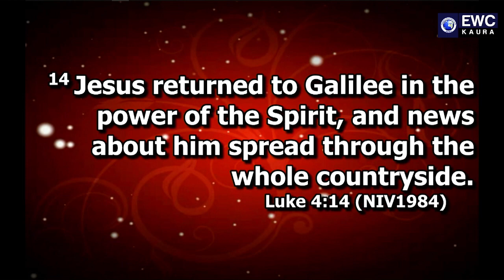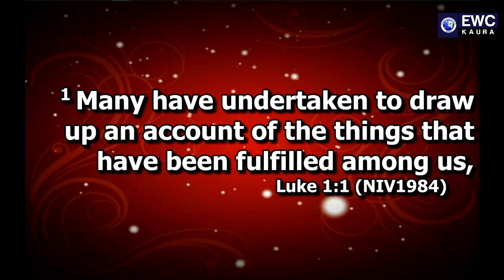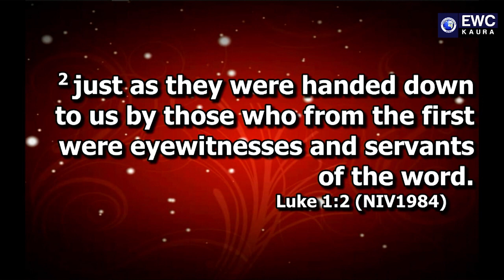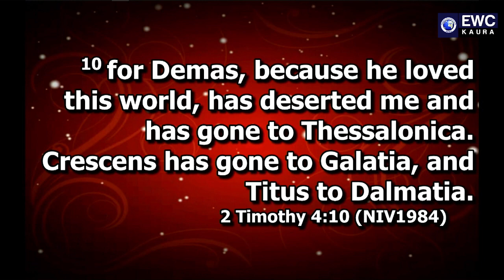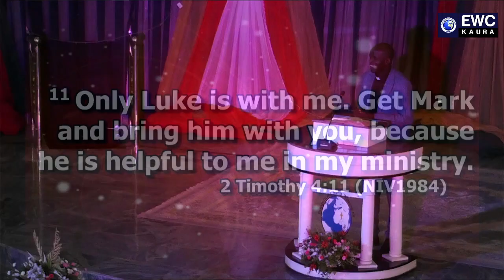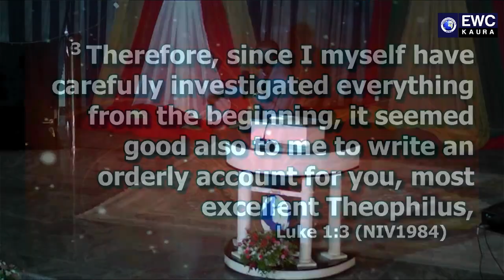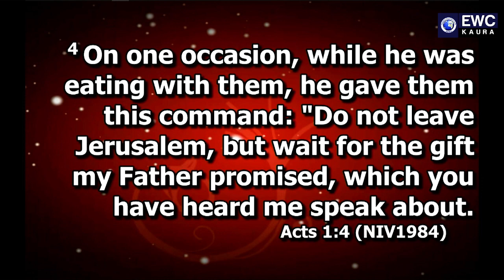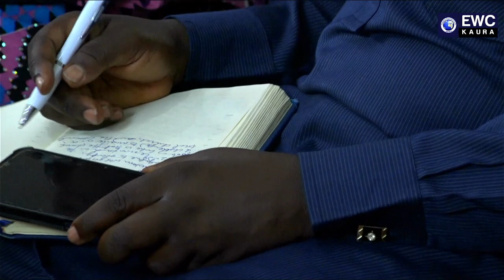Background on the book of Luke